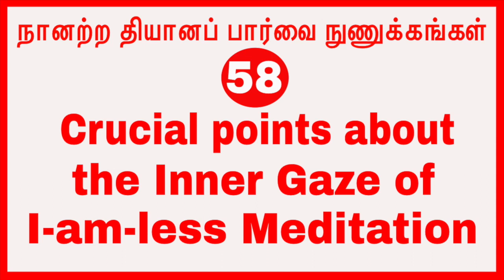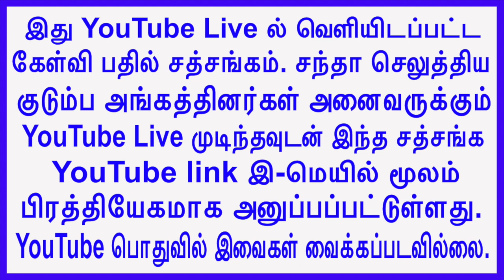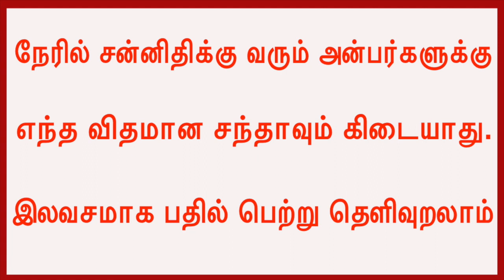(p-58)நானற்ற தியானப் பார்வை நுணுக்கங்கள் Crucial points about the Inner Gaze of I-am-less Meditation